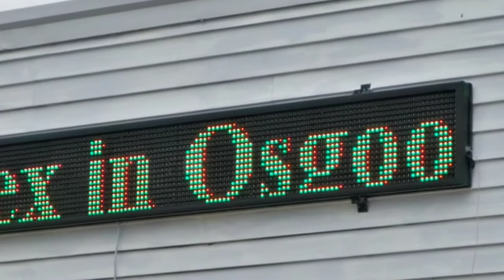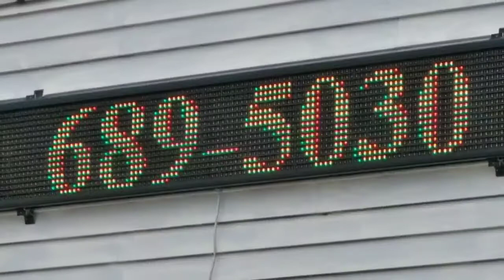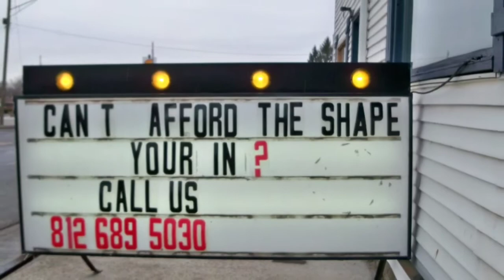CAN'T AFFORD THE SHAPE I'M IN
Original song by Sandy Pickett with real estate investment opportunities in Southeastern Indiana FOR SALE